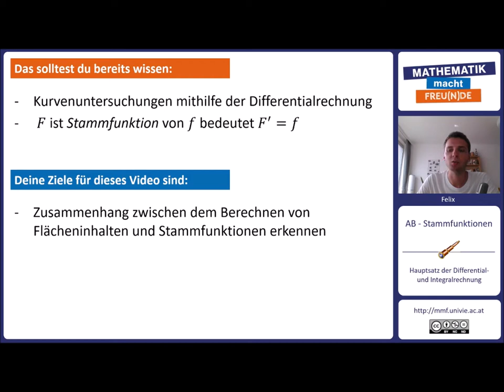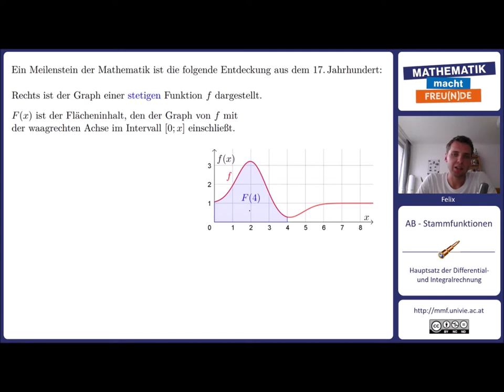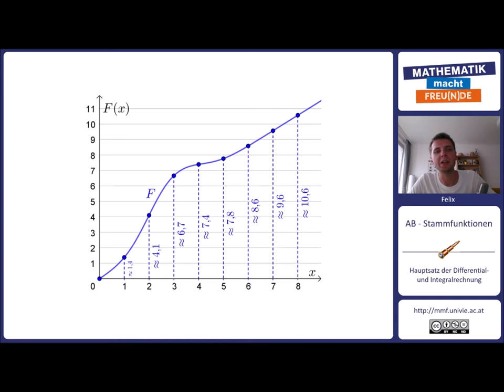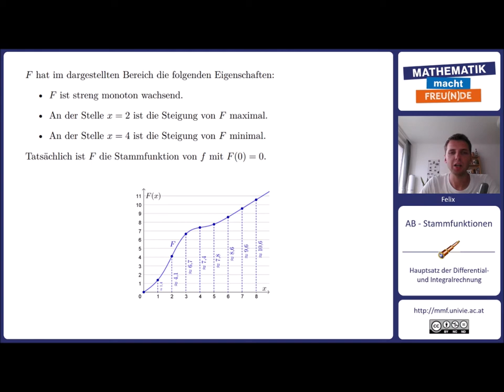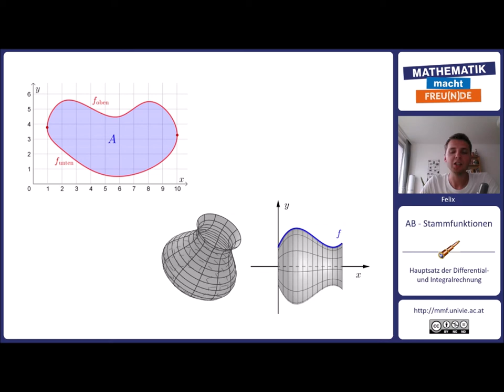Hauptsatz der Differential- und Integralrechnung